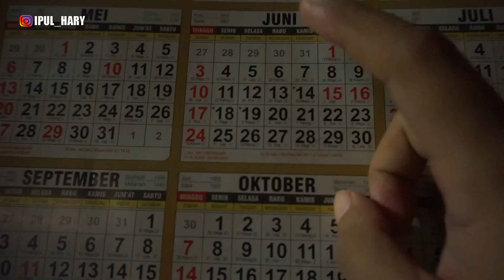AYO SEKOLAH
Sebuah sesuatu yang sering terjadi dirumah ulun, ketika jamnya sekolah ading ading dirumah ngalih banar dibanguni..